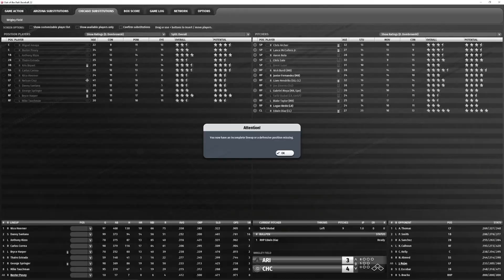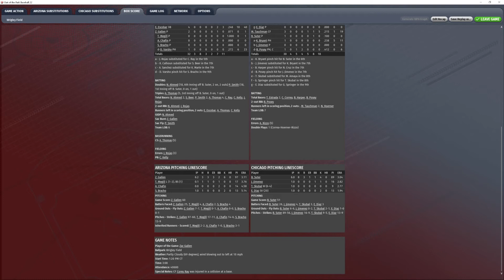Diamondbacks @ Cubs 7 18 21